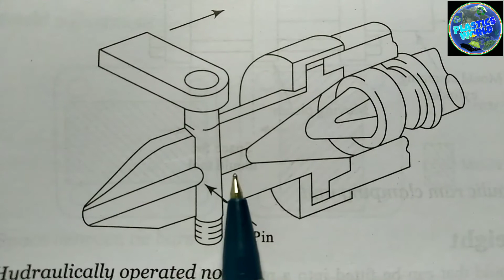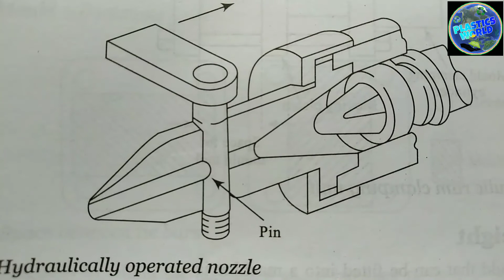Types of Nozzle, Injection Moulding Nozzle, Shut off Nozzle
✅This video is for B.Tech., B.Sc., CIPET students & Working professionals in any type of plastic Industries.

1. How many types of Injection Moulding Nozzle?
2. What is open Nozzle?
3. Shut off nozzle.
4. Injection pressure operated nozzle.
5. Hydraulically operated nozzle.
6. Advantages & Disadvantages of all types of Injection Moulding Nozzles.

- - - - - - - - - - - - - - - - - - - - - - - - TAGS FOR VODEO - - - - - - - - - - - - - - - - - - - - - -